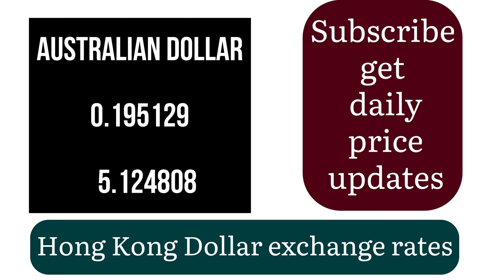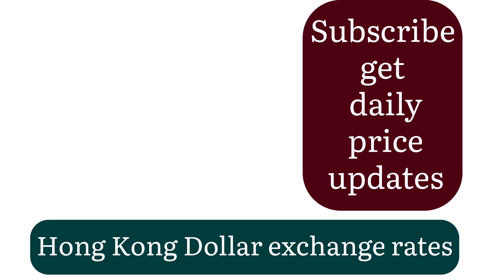HONG KONG DOLLAR HKD EXCHANGE RATES TODAY 26 July 2024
In the latest financial news, the exchange rate landscape is seeing notable shifts. The USDInterestRateHongKong has influenced the HongKongDollarToBangladeshiTaka and HongKongDollarToBDTTaka conversions, creating favorable conditions for those trading between these currencies. Meanwhile, HongKongRupees and the TTRateHK are being closely monitored as the HKExchangeRateToday shows significant fluctuations.

Travelers and investors are particularly interested in the rates for WonToHKDollar and WonToHongKongDollar, as well as 1SGDToHongKongDollar and 1SingaporeDollarToHongKongDollar, which have shown variability amidst global economic changes. The HongKongToSGD and SGDToHongKong exchanges remain steady, with minimal impact from recent market events.

For those dealing with the Chinese Yuan, the ChineseYuanToHongKongDollar and YuanToHongKongDollar rates continue to show stability, reflecting the strong economic ties between China and Hong Kong. The HongKongMoneyExchange scene is buzzing with activity as traders take advantage of the favorable ExchangeRateGBPToHongKongDollar, ExchangeRateOfPoundToHKDollar, ExchangeRatePoundToHK, and ExchangeRatePoundToHKDollar.

As we monitor the market, the HongKongDollarToIDR and HongKongDollarToJPY rates also present interesting opportunities for currency traders. Overall, today's HongKongExchangeRateToday and ExchangeRateForHongKongDollar reveal a dynamic currency exchange environment, encouraging traders and travelers to stay updated on the latest rates.

Hong Kong Dollar Strengthens Amidst Global Market Fluctuations
Hong Kong Dollar Remains Stable Despite US Dollar Volatility
Analysts Predict Future Trends for Hong Kong Dollar Exchange Rates
Hong Kong Dollar vs. Major Currencies: A Weekly Analysis
How the Hong Kong Dollar's Peg to the US Dollar Impacts Trade
Hong Kong Dollar Demand Surges as Investors Seek Safe Haven
The Impact of Hong Kong Dollar Stability on Regional Economies
Hong Kong Dollar and Its Role in Asia's Financial Markets
Expert Insights on the Future of the Hong Kong Dollar Exchange Rate
Hong Kong Dollar's Resilience in the Face of Global Uncertainty
Hong Kong Dollar and US Dollar Peg: What Investors Need to Know
Hong Kong Dollar Performance: Key Indicators to Watch
Hong Kong Dollar Trends: What to Expect in the Coming Months
How Economic Policies Affect the Hong Kong Dollar
The Hong Kong Dollar's Influence on Asia-Pacific Trade
Understanding the Hong Kong Dollar's Relationship with the Yuan
Hong Kong Dollar's Steady Path: A Financial Analysis
Market Watch: Hong Kong Dollar's Performance Amid Global Events
The Hong Kong Dollar: Key Considerations for Investors
Hong Kong Dollar and Forex Markets: What You Need to Know

1 sgd to hong kong dollar
1 singapore dollar to hong kong dollar